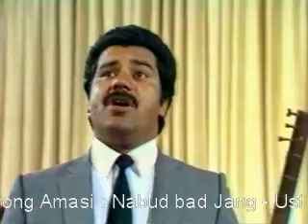Rahim Mehryar - Ustad Salim Sarmast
Rahim Mehryar - Ustad Salim Sarmast,ustad Madadi, Ustad Arman, Khanom Parasto, Khanom Afsana,Payame Watan,Tv Afganistan